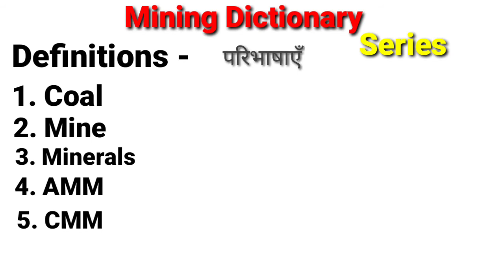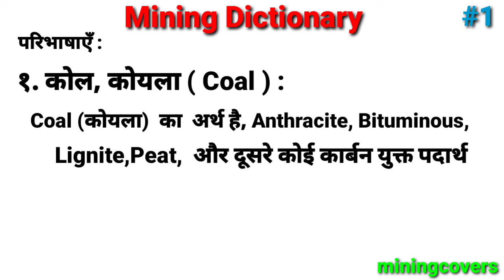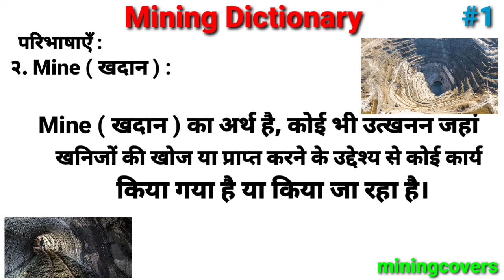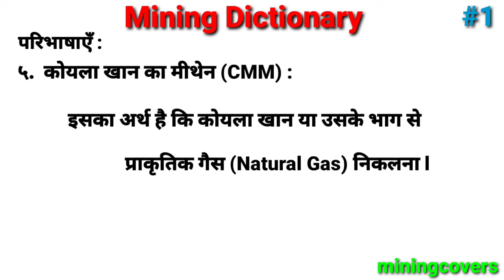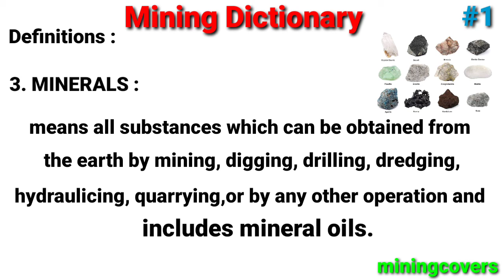Definitions Coal, Mine, Minerals, Abandoned Mine Methane,Coal Mine Methane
Coal mines regulations 2017
 Definitions:
1.Coal
2.Mine
3.Minerals
4.AMM
5.CMM

abandoned mine methane
coal mine methane